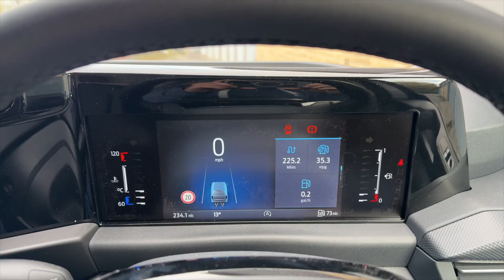All New Transit Custom by Sterling Automotive Design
FOR SALE - The All New Transit Custom by Sterling Automotive

Sterling Automotive once again produce a vehicle that meets all your needs in a commercial vehicle. Work hard through the week and Style enough to use for leisure.  The Sterling Conversion consists of the 8 piece bodykit which includes a full width front splitter and Side Vent Inserts on the front bumper giving a really aggressive stance. The then to the rear of the vehicle which holds the full bumper diffuser and full width roof spoilers. An 18" wheel and Tyre package and Sterling Graphics complete this vehicle like no other version out there. Other options are available - Just ask